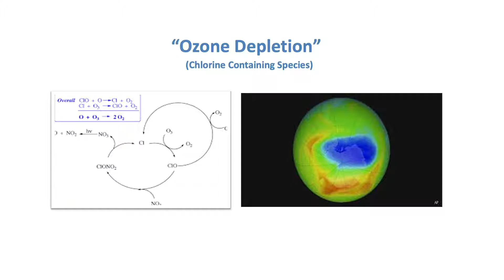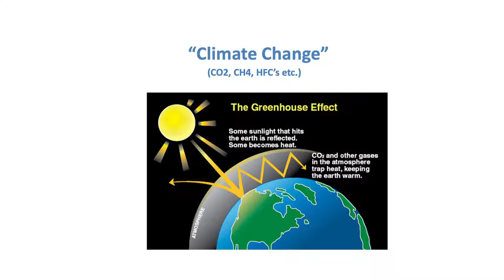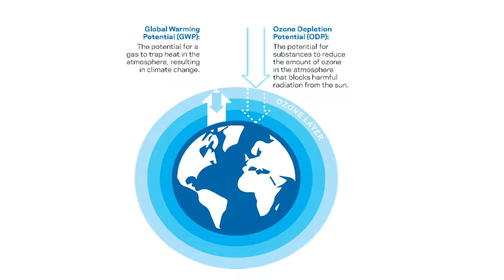E3: Ozone Depletion and Global Warming – What’s the Difference?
Ozone Depletion and Global Warming are two separate, but related environmental issues that have impacted our HVACR industry.  The distinction can be confusing at times, so I’ll explain how they are different, and more importantly how regulations based on these two issues have, and will continue to determine what refrigerants we use and where we use them.